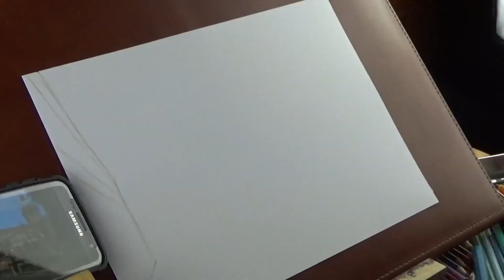PALERMO CATHEDRAL --Pencil Drawing Time Lapse--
Hello Art lovers! A color pencil drawing of the Palermo Cathedral.

My art is on sale and I work also on commission.

"Palermo Cathedral is the cathedral church of the Roman Catholic Archdiocese of Palermo, located in Palermo, Sicily, southern Italy. It is dedicated to the Assumption of the Virgin Mary. As an architectural complex, it is characterized by the presence of different styles, due to a long history of additions, alterations and restorations, the last of which occurred in the 18th century. The church was erected in 1185 by Walter Ophamil (or Walter of the Mill), the Anglo-Norman archbishop of Palermo and King William II's minister, on the area of an earlier Byzantine basilica. By all accounts this earlier church was founded by Pope Gregory I and was later turned into a mosque by the Saracens after their conquest of the city in the 9th century. Ophamil is buried in a sarcophagus in the church's crypt. The medieval edifice had a basilica plan with three apses, of which only some minor architectural elements survive today.

The upper orders of the corner towers were built between the 14th and the 15th centuries, while in the early Renaissance period the southern porch was added. The present neoclassical appearance dates from the work carried out over the two decades 1781 to 1801, and supervised by Ferdinando Fuga. During this period the great retable by Gagini, decorated with statues, friezes and reliefs, was destroyed and the sculptures moved to different parts of the basilica. Also by Fuga are the great dome emerging from the main body of the building, and the smaller domes covering the aisles' ceilings."

Ciao amanti dell'arte! Un disegno a matite colorate della Cattedrale di Palermo.

La mia arte è in vendita e lavoro anche su commissione.

"La basilica cattedrale metropolitana primaziale della Santa Vergine Maria Assunta, nota semplicemente come Chiesa Cattedrale di Palermo, è il principale luogo di culto cattolico della città di Palermo e sede arcivescovile dell'omonima arcidiocesi metropolitana. Dal 3 luglio 2015 fa parte del Patrimonio dell'umanità (Unesco) nell'ambito del sito seriale Palermo arabo-normanna e le cattedrali di Cefalù e Monreale. La cattedrale metropolitana di Palermo è dedicata a Maria madre del Cristo. La patrona della città è Santa Rosalia cui è dedicata la cappella meridionale ubicata nell'abside minore del transetto destro."